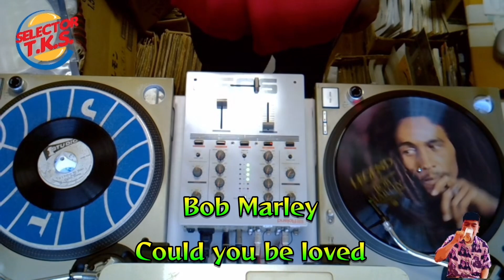Bob Marley - Could you be loved